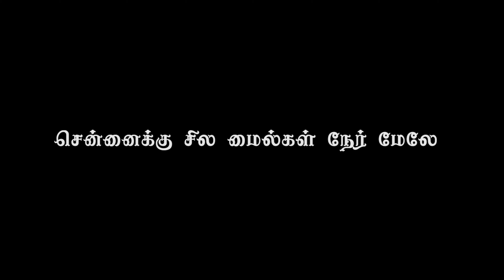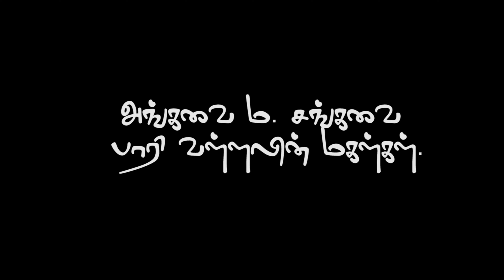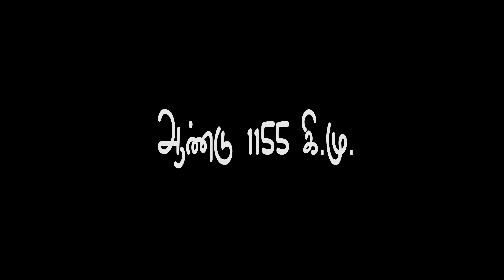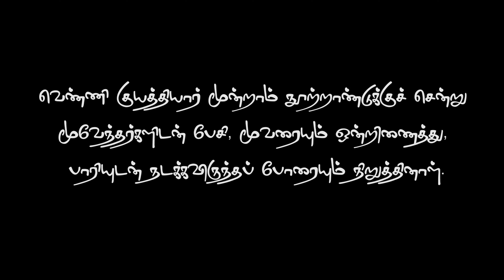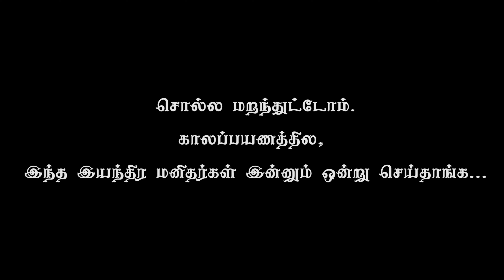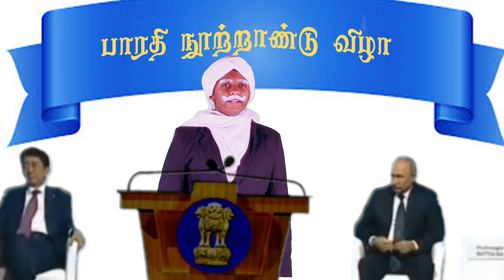Kids Drama - Ulagam 2.0 (உலகம் 2.0)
Scientific time-based drama which travel connects various centuries through Tamil Literature.

Time Machine Drama in Tamil

Written and Directed by Lawrence